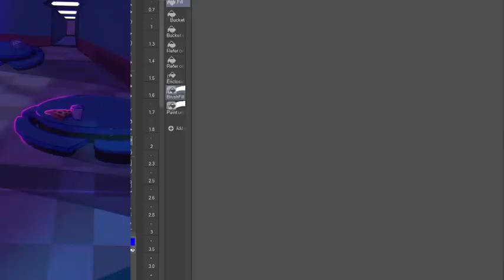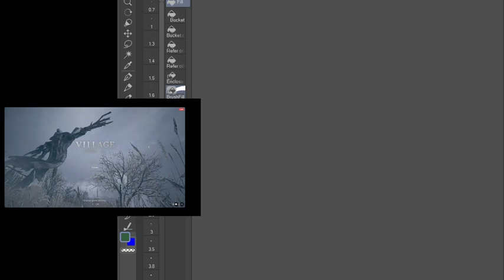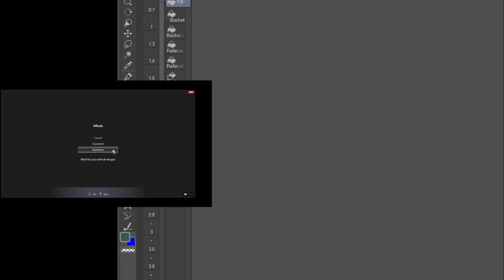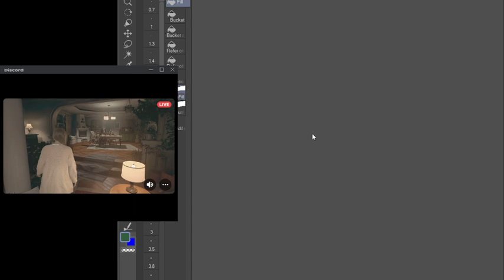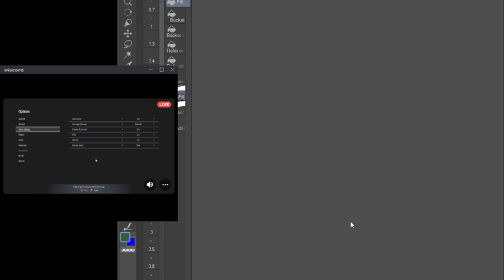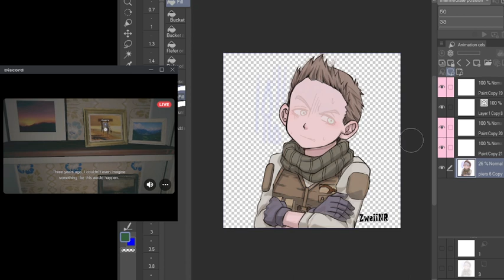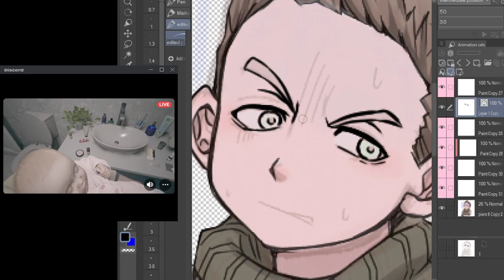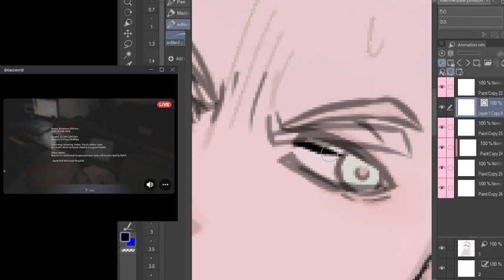Watch Takumi play RE Village while drawing. (please watch Takumixxx_official)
Track: 🎵AMONG US Theme Song (Moondai EDM Remix)🎧 (Youtube Tracks - No Copyright)